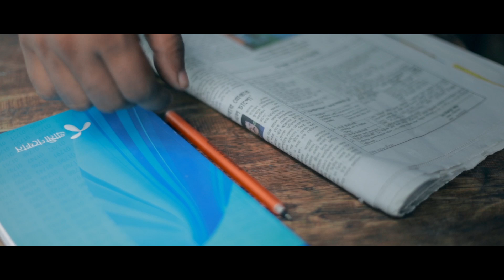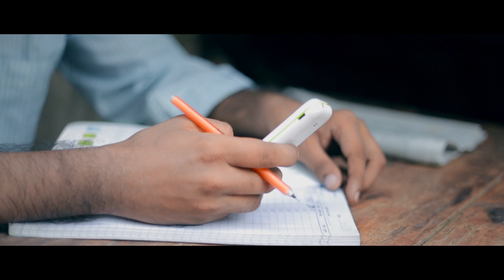Potro 2017 | H Al Banna film